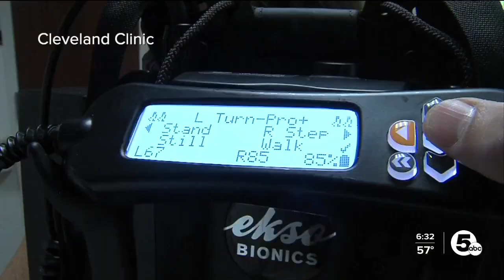New robotic device helps multiple sclerosis patients walk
After coping with multiple sclerosis for decades and not being able to fully walk on her own, one local woman found new hope in an FDA approved robotic device at the Cleveland Clinic.